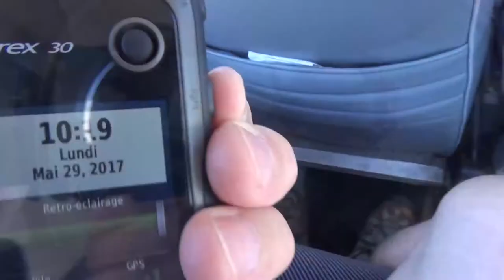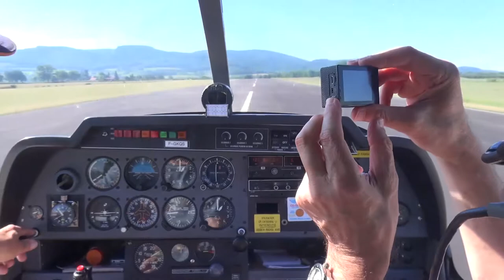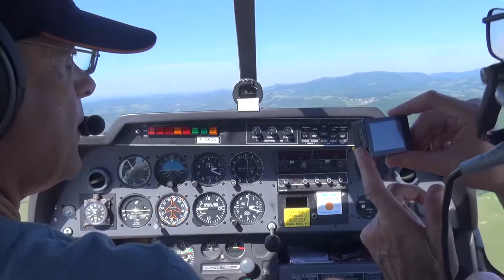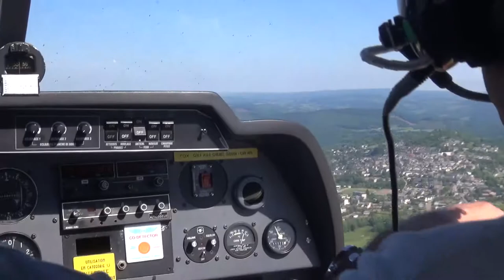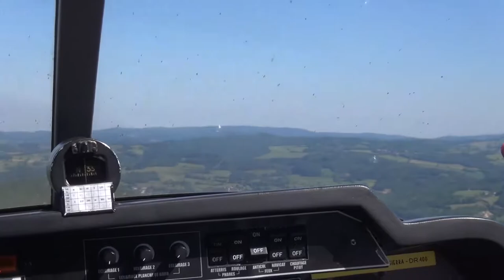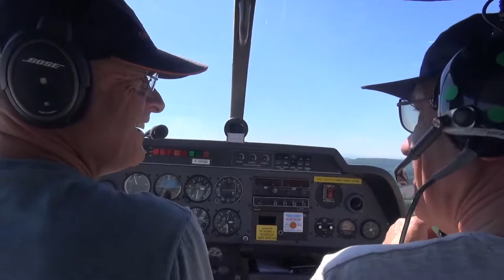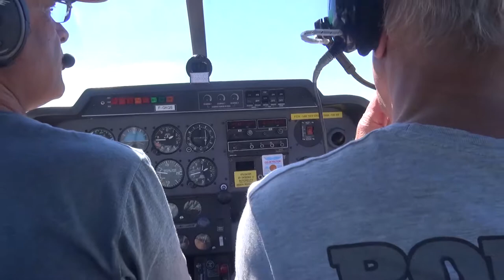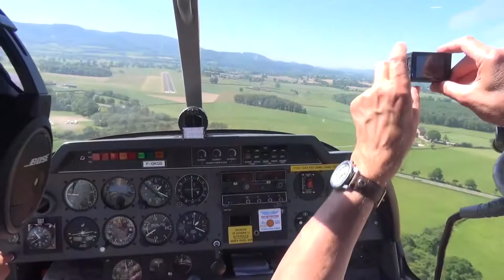Vol découverte du Morvan depuis AUTUN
Le gîte étant à 20/25 min de l'aérodrome... Une belle virée de près d'une heure à la découverte de Autun, du Château Montjeu, du Mont Beuvray / Bibracte, puis Château-Chinon et le réservoir Pannecière et le Lac des Settons pour terminer par le Château de Ménessaire et celui de Sommant ! Tout cela sous un ciel bleu intégral et volant pas haut pour mieux admirer le sol... qui défile !
Que demander de mieux ?

C'est une vidéo que l'on peut appeler immersive "comme si vous y étiez", ou caméra sur la tête... tout est filmé de A à Z ! Pourquoi pas, mais c'est un peu long ~1h10 ! :-))

Alors en attendant d'en faire un montage "simplifié (si je trouve le temps) voilà le chronométrage des séquences "importantes"

0:00:00    Installation ...
0:06:20    démarrage moteur, radio A/A et roulage
0:08:40    essais moteurs...
0:12:20    on roule / décoller
0:14:30    tour de Autun
0:18:30    Vers le château de Montjeu
0:26:30    Mont Beuvray, survol de Bibracte (~2 min)
0:32:15    Approche de Château-Chinon
0:34:45    Réservoir de Pannecière
0:42:30    Lac des Settons ... un p'tit tour !
0:49:30    Château de Ménessaire
0:53:50    Château de Sommant
0:57:50    Arrivée pour tour de piste
1:03:00    Virage en finale
1:04:45    Demi-tour sur la piste et retour au hangard
1:07:00    Arrêt moteur
1:09:54    FIN

BON VOL